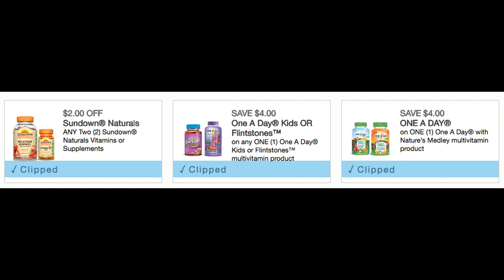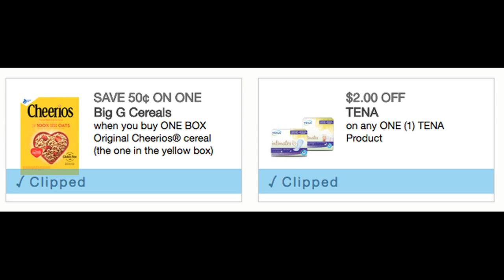PRINT NOW | NEW June Coupons for our Deals!! 🔥🔥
Love & hugs. Luellen ❤️💜💛💚💙

Write to me...I would love to hear from you:

Please write to me at:

1147 Brook Forest Avenue #23